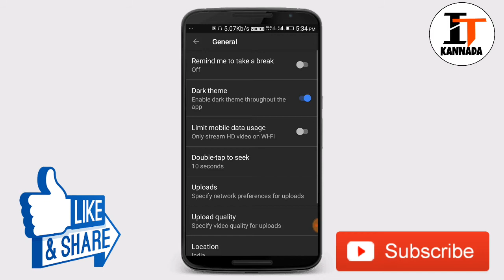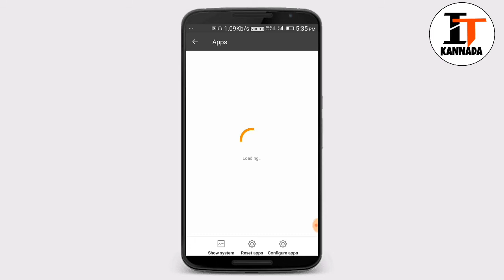How To Enable YouTube Dark Mood In Android |I TECH KANNADA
how to enable Dark mood in YouTube